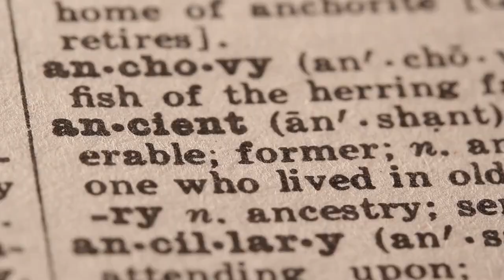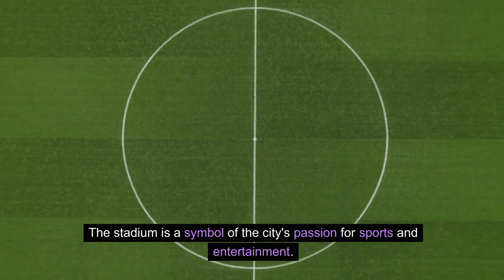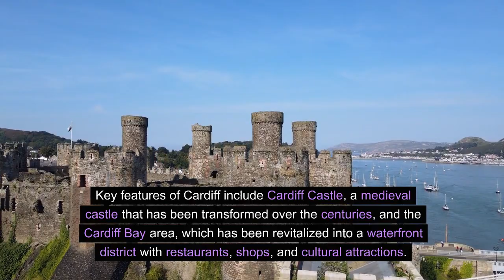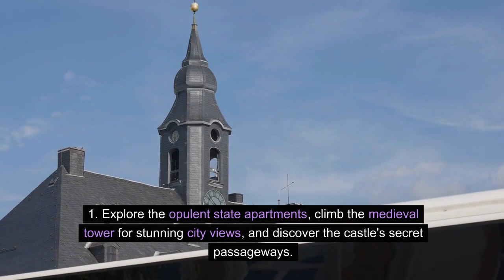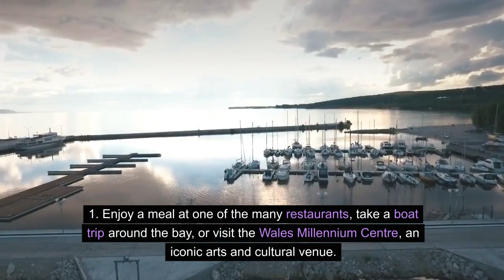CARDIFF:- CAPITAL AND LARGEST CITY OF WALES(UNITED KINGDOM 🇬🇧)||@Exploreviamyeyes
CARDIFFCARDIFF:- CAPITAL AND LARGEST CITY OF WALES(UNITED KINGDOM 🇬🇧)||‎@Exploreviamyeyes